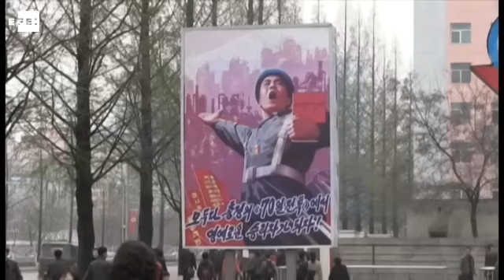Corea del Sur condena el lanzamiento norcoreano de misil desde submarino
Pyongyang (Corea del Norte), 24 ago (EFE).- El Gobierno de Corea del Sur condenó hoy el lanzamiento de un misil balístico desde un submarino (SLBM) de Corea del Norte y aseguró que colaborará con la comunidad internacional para aumentar la presión sobre el régimen de Kim Jong-un.

IMÁGENES DE ARCHIVO. CONTIENE IMÁGENES CEDIDAS POR LA ONU.